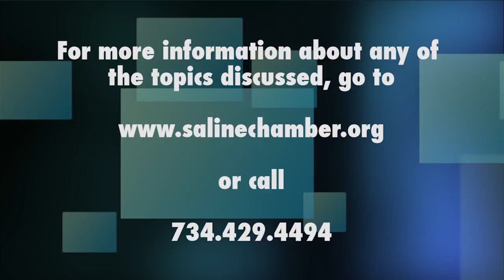Saline Speaks! w/ Art Trapp 2014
Art Trapp, from the Saline Chamber of Commerce, stopped by the studio to discuss some exciting upcoming events in Saline over the summer. Please enjoy!